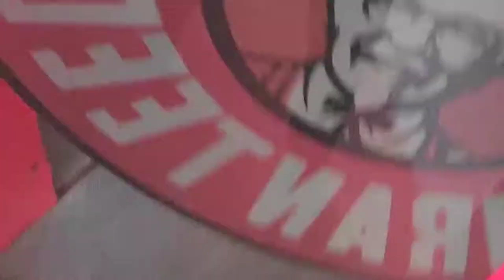Challenge odipoya KFC ichesa..!!!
Hello Guys😊 andariki Namaste 🙏
Today I have my sister she wanted from KFC because I Lost to her In spicy Maggie challenge 😂😂
Do check out Maggie Challenge
Thankyou
Music